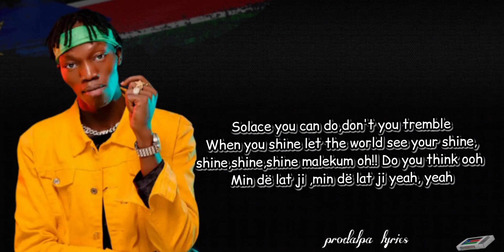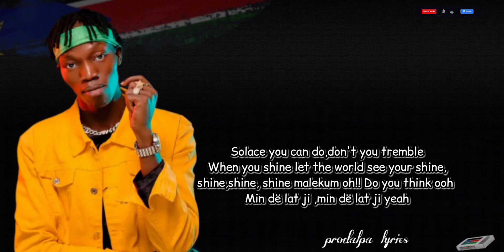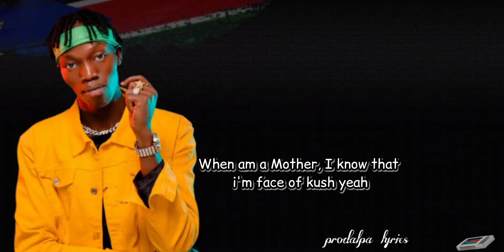Lul Simon's face of kush official lyrics south Sudan hit song